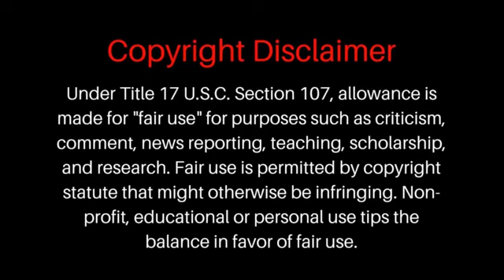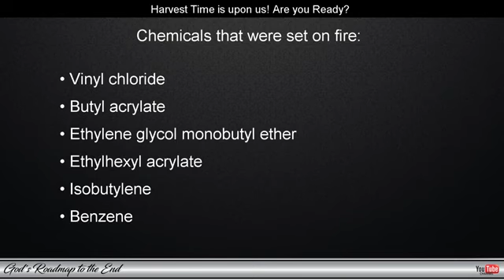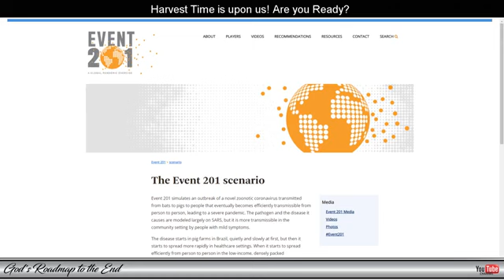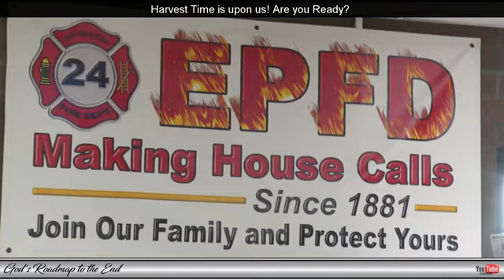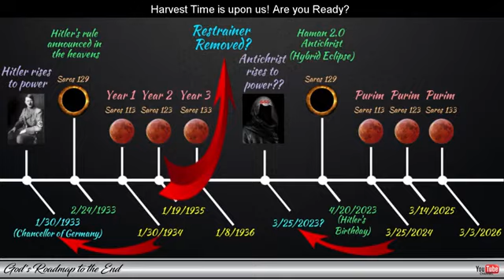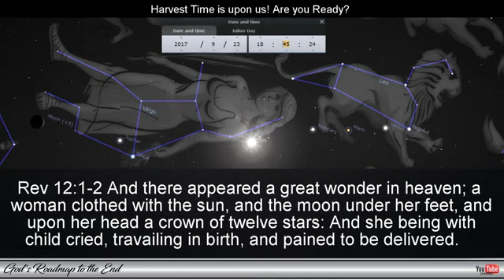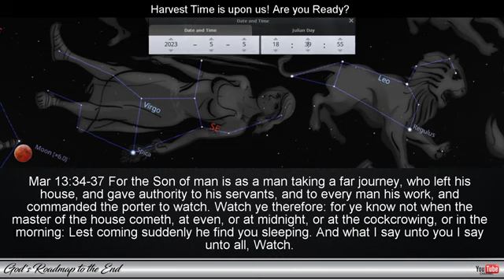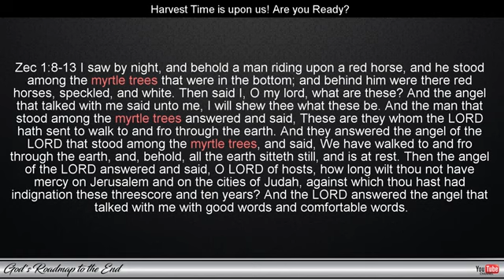The Airborne Toxic Event Predicted 11 Years Ago